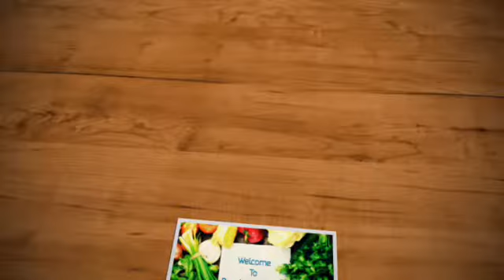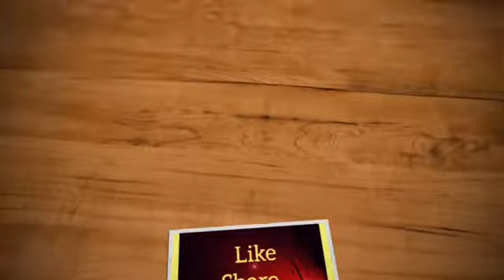Bharwa baingan recipe|baingan masala|भरवां बैंगन|stuffed brinjal recipe|bharwan baingan recipe hindi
Ingredients:-
Brinjal (baingan)-300 gm.
Onion(pyaz)-2
Green chilly(Hari mirch)-5
Garlic (lahsun)-8/10
Ginger(adrak)-1
Coriender bunch-1 full.
Oil-1 tsp for frying masala.
Cumin seeds (jeera)-1/2 tsp.
Fennel seeds (saunf)-1/2 tsp.
Oil- 1 tsp for frying brinjal.
Ground coriender (Pisa dhaniya)-1 tsp.
Red chilly(Lal mirch)-1/2 tsp.
Turmeric (haldi)-1 pinch.
Salt-1 tsp.
🍋 lemon-1.